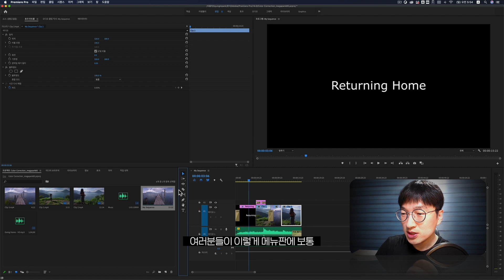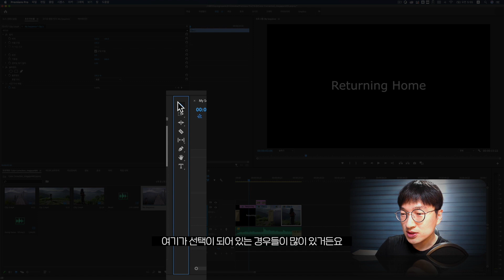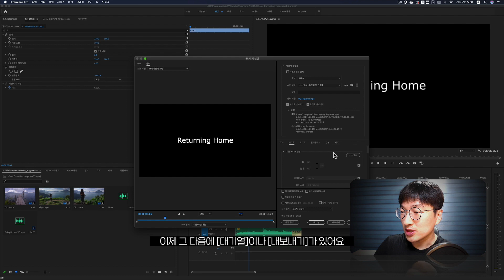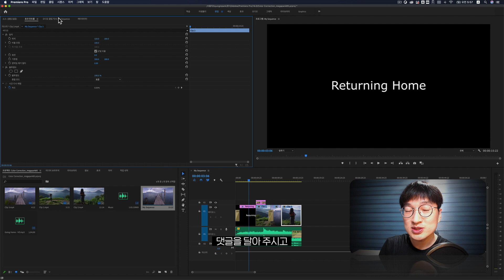빠르크의 프리미어프로 기본편집 9강 영상 출력하기 (CC2020 한글판)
0:00 인트로
0:20 프리미어프로에서 영상 파일 출력하는 방법
0:55 프리미어 프로에서 영상 출력 메뉴 안뜰때 해결방법
1:22 형식 설정하는 방법
2:16 프리미어프로 대기열과 내보내기의 차이점
3:30 프리미어프로 기초편집 강좌 계속할까요?

- 빠르크의 프리미어프로 기본편집 시리즈는 CC2020 한글판을 기준으로 제작되었습니다.

- 전체 영상을 쭉 들으셔도 되지만 필요한 부분만 찾아서 보실 수 있게 구성하였습니다.

- 실제 편집을 하며 실무적으로 사용되는 기능들 위주로 알려드립니다.

- 어도비 프리미어프로를 통해 유튜브 영상 편집 및 온라인 수업용 콘텐츠 제작, 단편영화제작도 가능합니다.